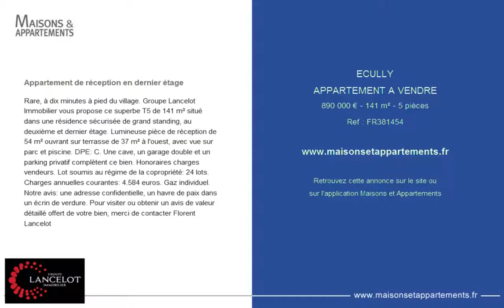ECULLY - APPARTEMENT A VENDRE - 890 000 € - 141 m² - 5 pièces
Référence : FR381454

Appartement de réception en dernier étage
Rare, à dix minutes à pied du village. Groupe Lancelot Immobilier vous propose ce superbe T5 de 141 m² situé dans une résidence sécurisée de grand standing, au deuxième et dernier étage. Lumineuse pièce de réception de 54 m² ouvrant sur terrasse de 37 m² à l'ouest, avec vue sur parc et piscine. DPE: C. Une cave, un garage double et un parking privatif complètent ce bien. Honoraires charges vendeurs. Lot soumis au régime de la copropriété: 24 lots. Charges annuelles courantes: 4.584 euros. Gaz individuel. Notre avis: une adresse confidentielle, un havre de paix dans un écrin de verdure. Pour visiter ou obtenir un avis de valeur détaillé offert de votre bien, merci de contacter Florent Lancelot

Cette annonce vous est proposée par l'agence GROUPE LANCELOT IMMOBILIER